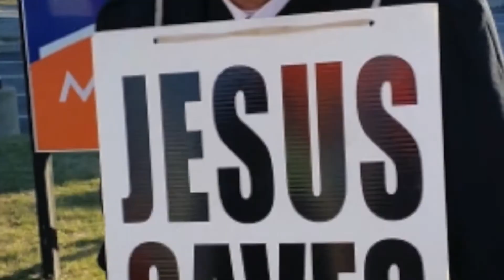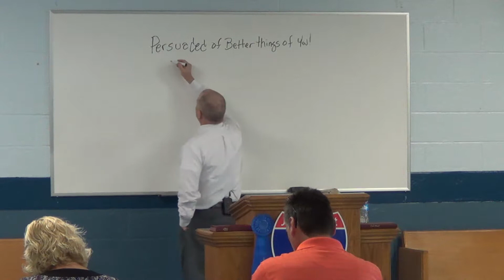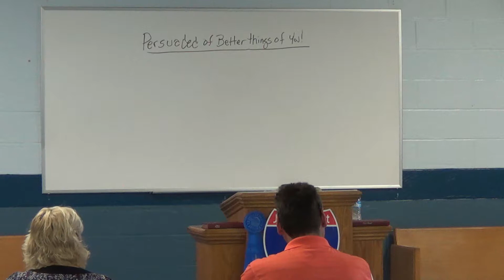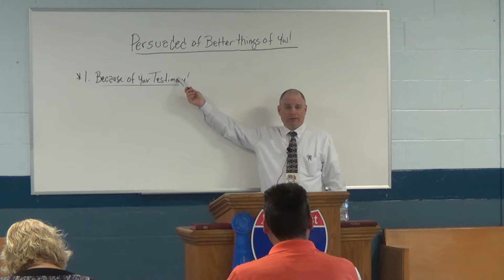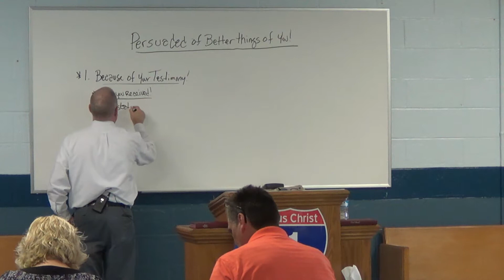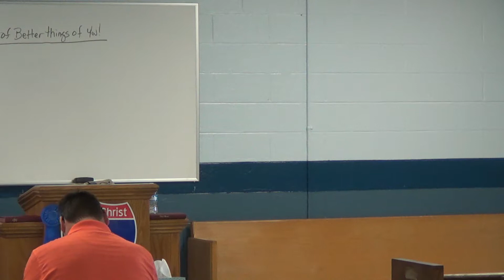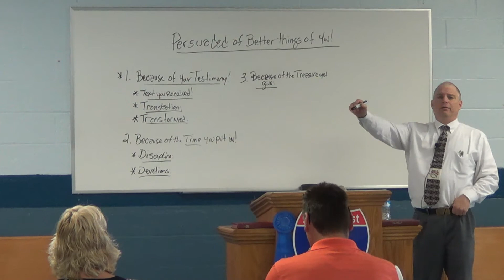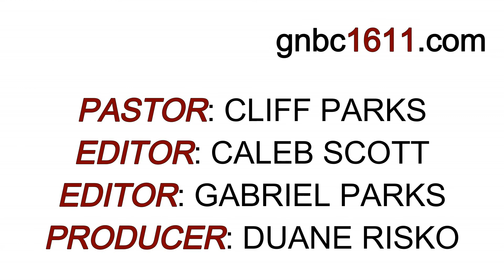"Persuaded of Better things of you" (Pastor Cliff Parks)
For more information on Good News Baptist Church & Pastor Parks Please